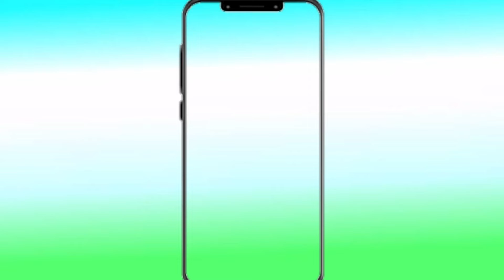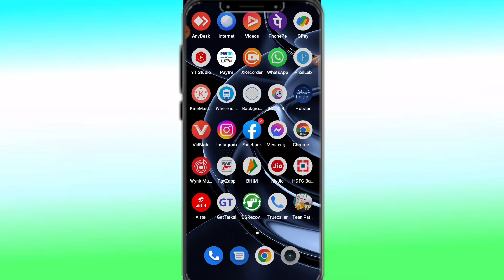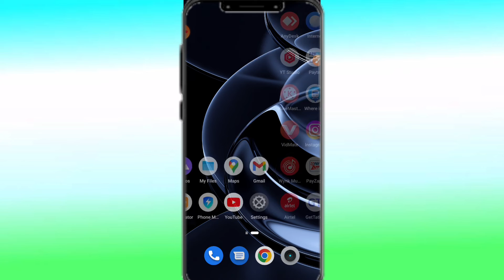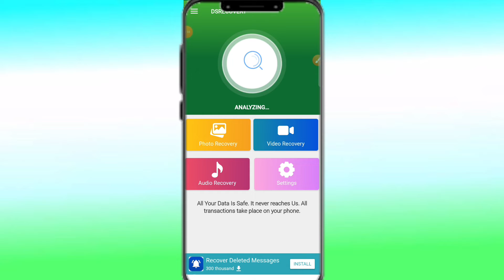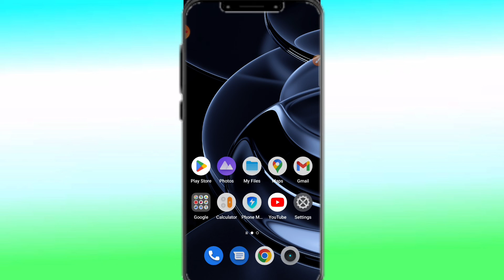How to recover call recording |Delete Call Recording Recovery|Call Recording Delete Wapas kaise laye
Swagat hai aap sabhi ka hamare YouTube channel me dosto aaj ke is video me bataya Aapko bataya hu Delete call recording ko wapas kaise laye wahi Aaj ke is Video me Aapko Bataya hu video Ko pura jarur Dekhe Taki aapko Samjh me Aaye Video pasand aaye to like and channel ko subscribe jarur kare

Redmi Y2 Phone Hard reset kaise kare 2023

Facebook se Photo video delete ko wapas kaise laye

Android Phone tips and tricks

. Parwez Creator .